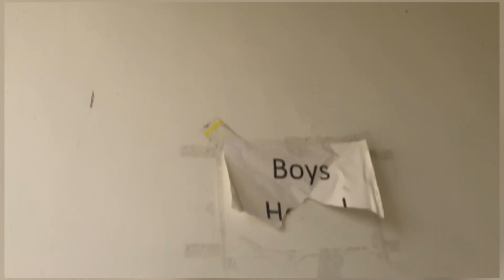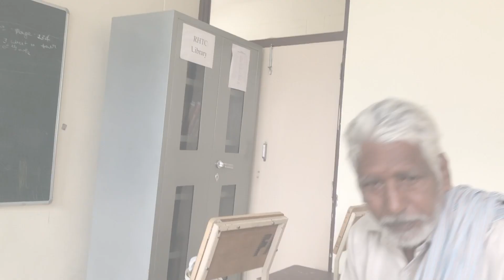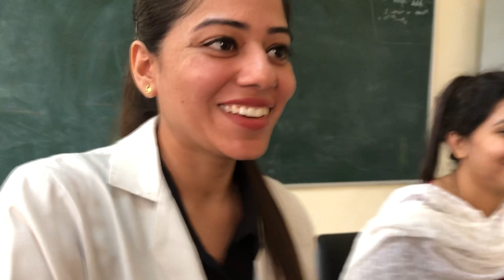Going THOL for COUNSELLING || EXPECTATIONS fail ho gai || Purani YAADEIN 😁mbbs